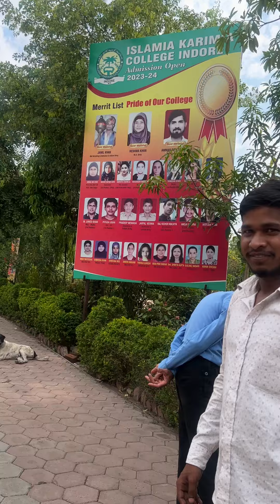Dholak has a new friend!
🌺 आखिर इस नागरिक को बार बार कुत्ते का नाम क्यों बुलवाया गया 🌺
अगर ढोलक और संदीप की दोस्ती नहीं कराई जायेगी तो किसी दिन या तो ढोलक संदीप को काट लेगी या फिर किसी दिन संदीप ढोलक को बिना बात चमका देंगे! और अगर संदीप रोज इस जगह आकर बैठते है तो फिर क्यों अज्ञान नागरिक की तरह ढोलक की मौजूदगी को अपने ज़हन में दर्ज ना करे? बस इसीलिए आज संदीप और ढोलक की दोस्ती करवा दी गई पर देश में असंख्य नागरिको Dogitize कौन करेगा? जागरूक कौंन करेगा?
बस इसी बात की जिद ही तो Dogitization रात दिन कर रहा है की देश का प्रशासन आगे आये और नागरिको को जागरूक करे!